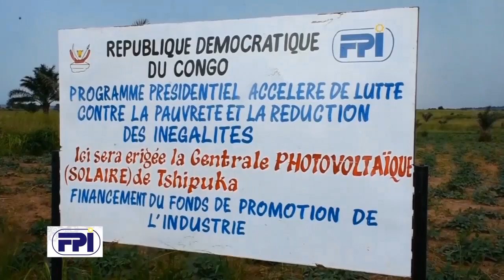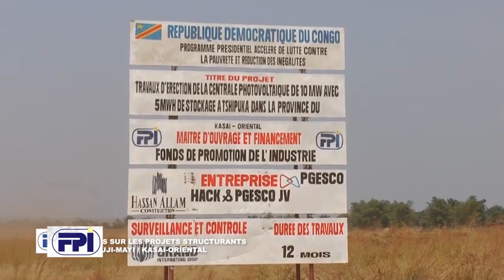RDC; ARRIVÉE DES MATERIELS DE LA CENTRALE PHOTOVOLTAÏQUE DE TSHIPUKA DANS LE KASAÏ ORIENTAL